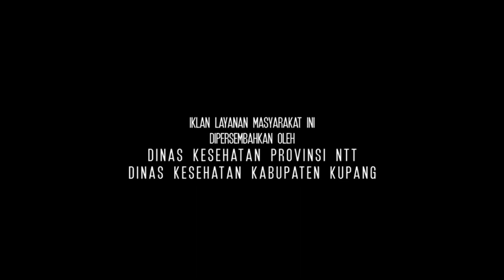CEGAH CAMPAK DAN RUBELLA (BAHASA DAWAN - TIMOR)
Oleh Bapak Dr. Ayub Titu Eki
Video: Rey Padji
Narasi: Ermi Ndoen

Didukung oleh Unicef, Dinas Kesehatan Provinsi NTT dan Dinas Kesehatan Kabupaten Kupang.